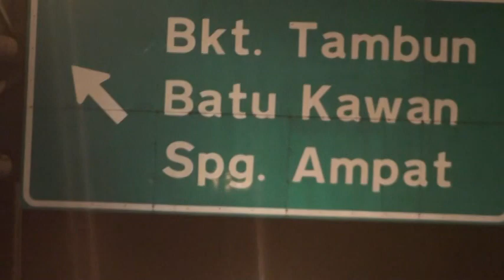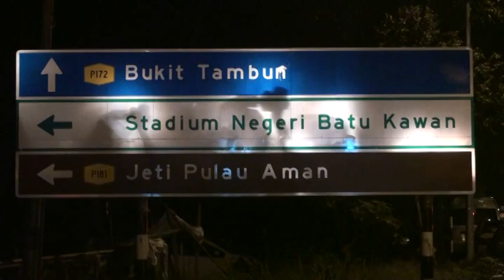Thousands of crowd not able to go into the Stadium Batu Kawan on Penang 511 Rally